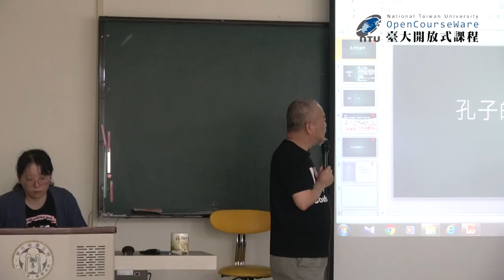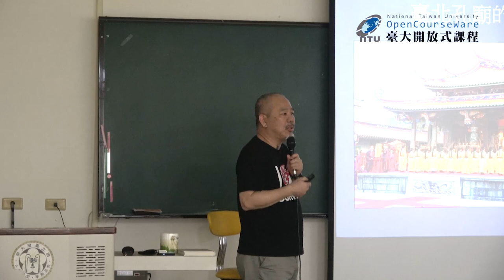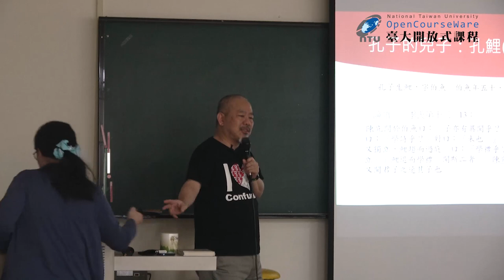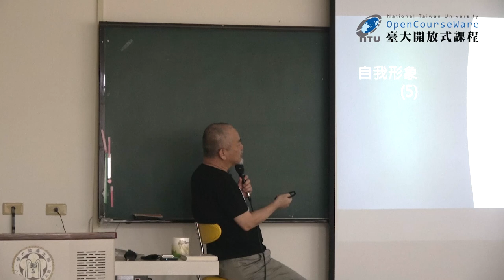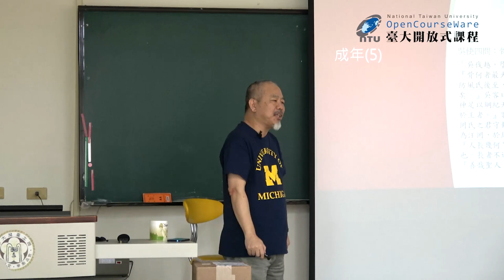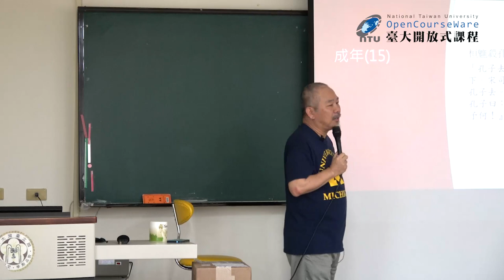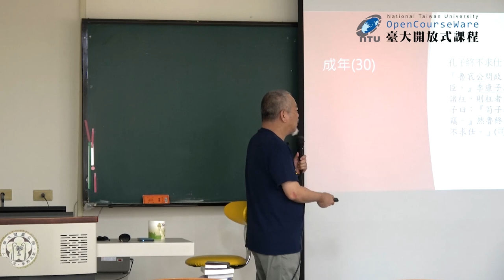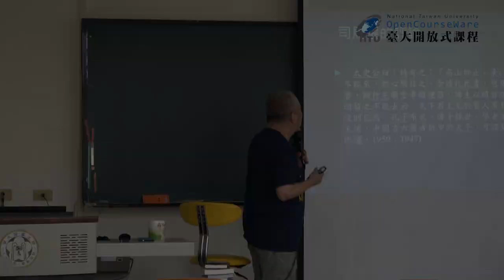聖哲社會學 08. 孔子 II：生平